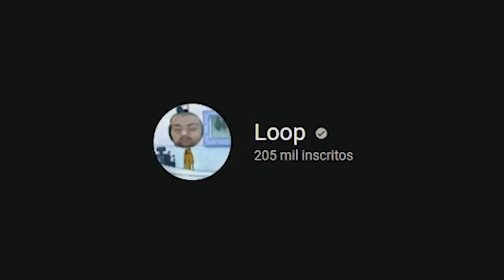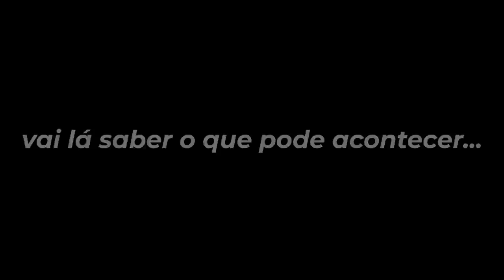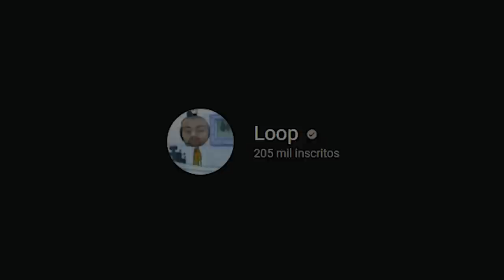ele foi KIKADO da partida por ter UMA DEFICIÊNCIA... (o caso mais revoltante & nojento do CS:GO)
Nesse vídeo conto a história de Loop, um portador de HSAN que sofreu bullyng  no CS:GO e foi kikado da partida apenas por ter uma doença...